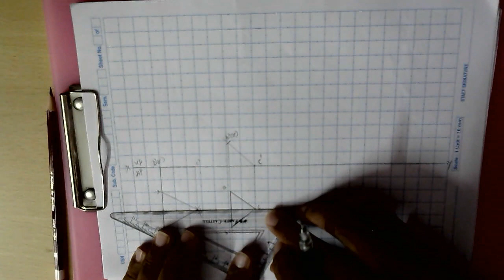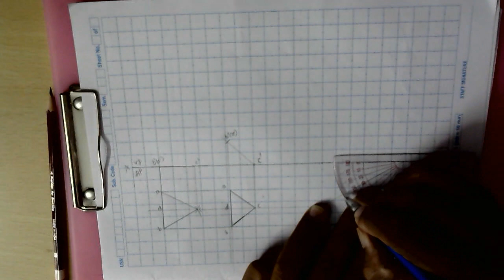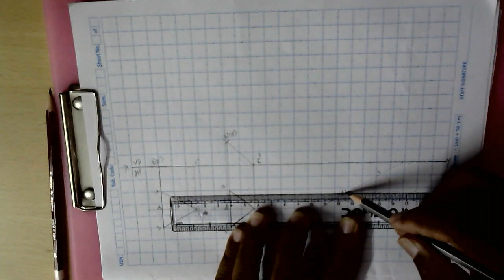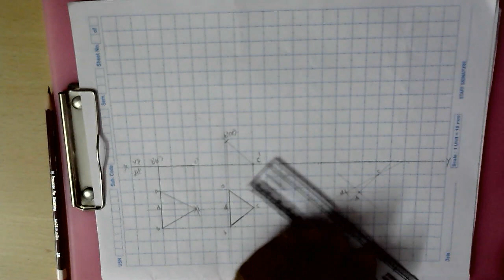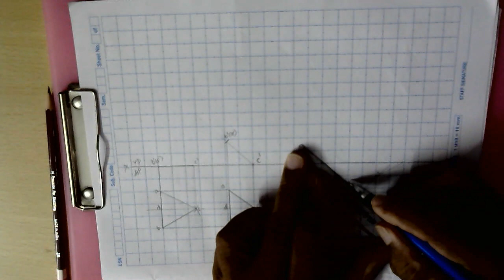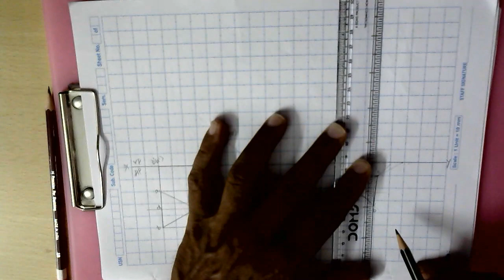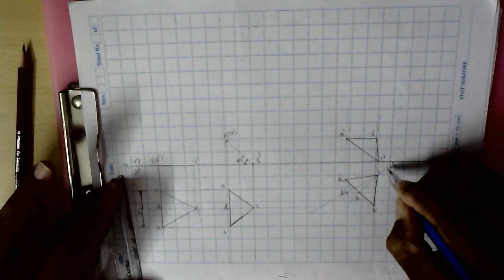How to draw projection of triangular Lamina inclined to HP and VP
A triangular lamina of 30 mm sides rests on one of its corners on HP such that the lamina makes 45 degree with HP and the median passing through the corner on which its rests appears to be inclined at 30 degree to VP. Draw its projections